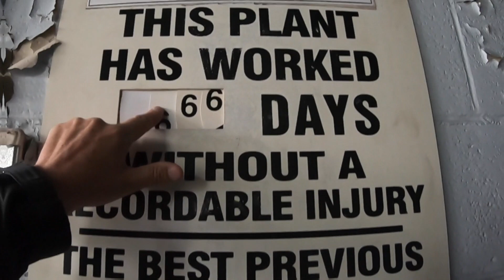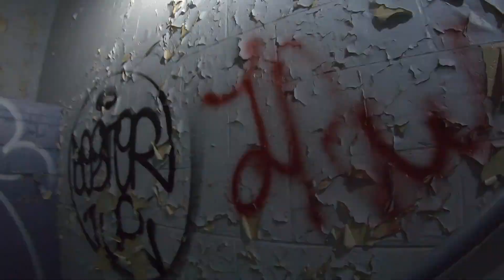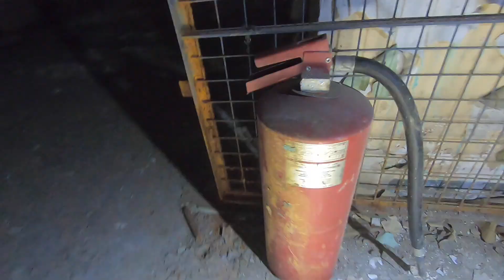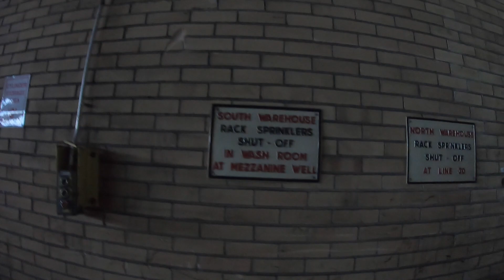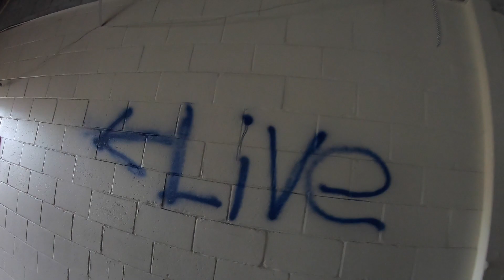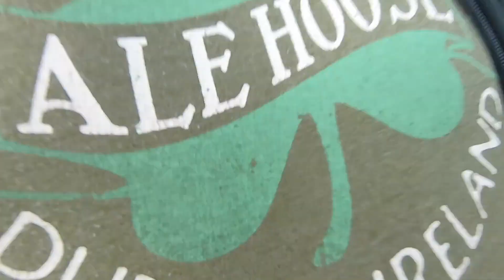Exploring an abandoned factory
Thanks to Bryan and Andre for taking me out on this tour.
They do a lot more abandoned exploring videos
you can see their channels here: